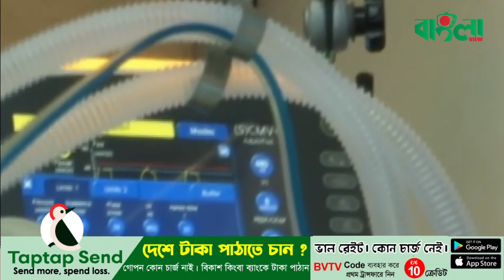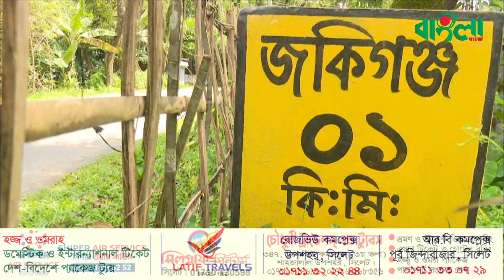সিলেটের আঞ্চলিক ভাষায় খবর (১৮.০২.২০২২) Banglaviewtv // Banglanews 18.02.2022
সিলেটোর কুছাইত লাগা বাড়ির মানুশর হামলায় জান গেছে এখ সিএনজি গাড়ির ডাইবারর

৫ হাফতা বাদে দেশো এখদিনে সব তাকি খম মানুশর জান খাড়িয়া নিছে করোনায়, খমতেউ আছে নয়া বেমারী দরা ফড়ার হিসাব।